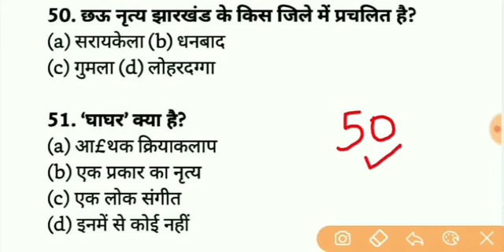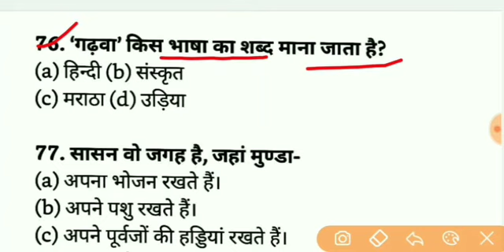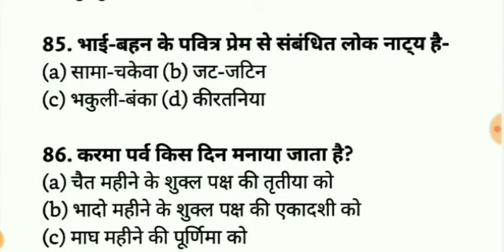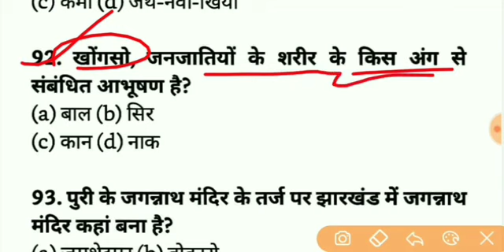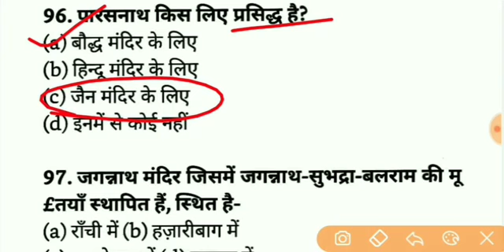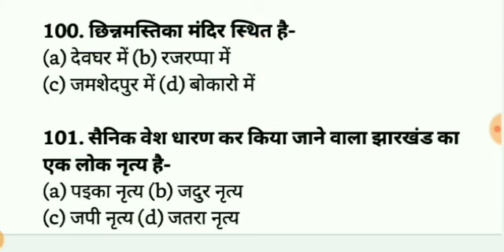Jharkhand GK झारखंड राज्य से संबंधित महत्वपूर्ण सामान्य ज्ञान, JSSC, GK